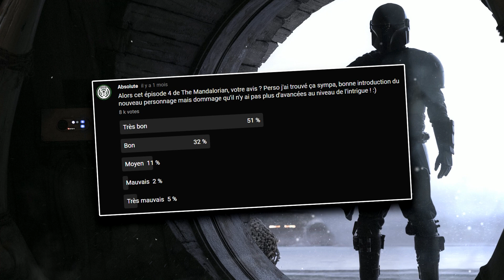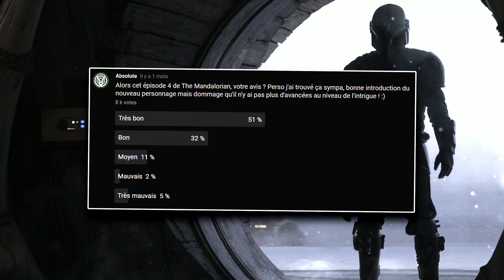The Mandalorian Saison 1 épisode 4 - Avis et Analyse (SPOILERS)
The Mandalorian est enfin arrivé en France cette semaine grâce à Disney+, aujourd'hui on s'attaque à l'épisode 4 de cette premier saison !

Si tu veux me soutenir GRATUITEMENT, c'est par et ça ne te prend que 30 secondes !

Tu peux acheter le T-shirt de ton choix en suivant ces liens :
Bénéficie d'une réduction de 15% avec le code ABSOLUTE15 ! Profites-en !